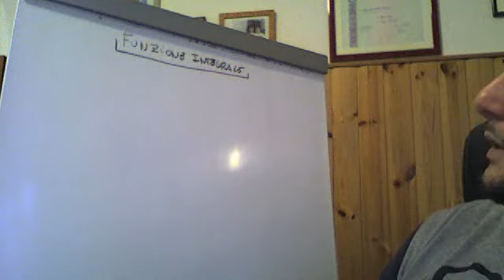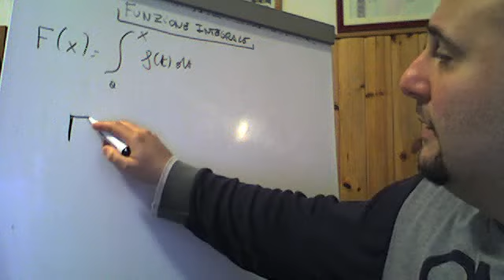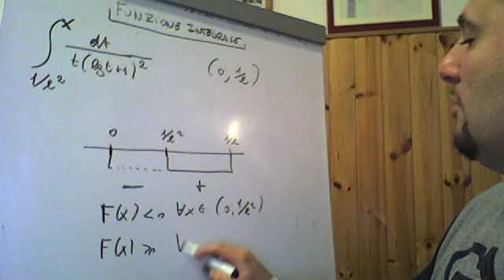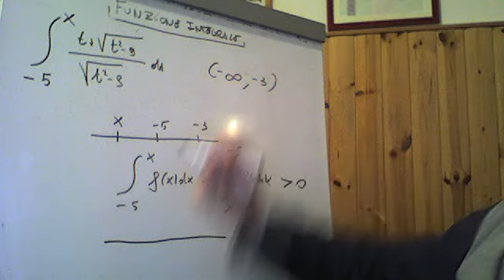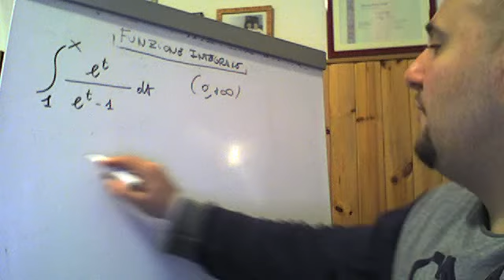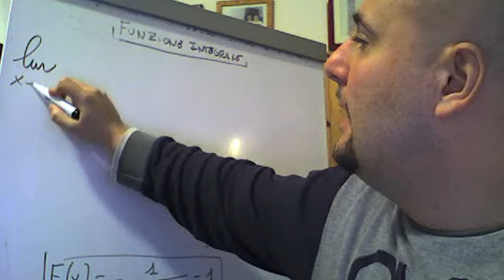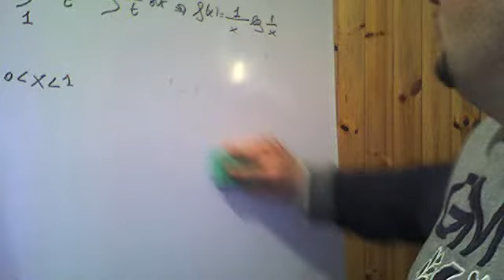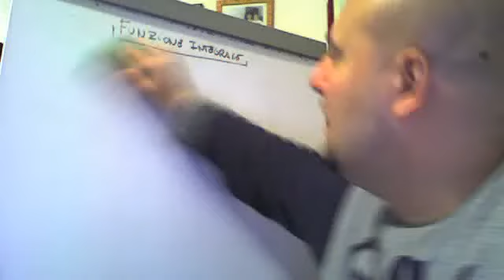Funzione integrale teoria ed esempi parte seconda ( 2 )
Seconda lezione sulle funzioni integrali dove si parla di come si studiano le simmetrie di una funzione integrale,il segno e di come avviene il calcolo dei limiti ed eventuali asintoti.